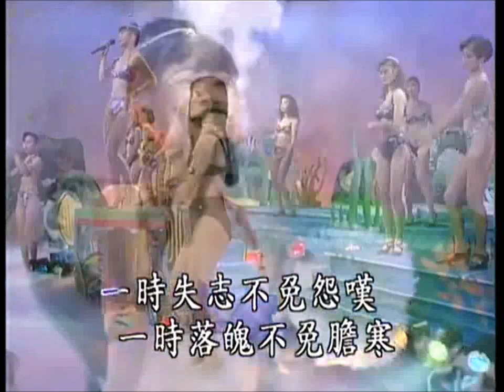十二大美女 (Shi Er Da Mei Nv) 愛拼才會贏 (高清LD版) (國語：問心無愧 / 粵語：勝利雙手創)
Traditional: 愛拚才會贏
Simplified: 爱拼才会赢
Correct song title: 要拼才會贏
Pehoeji (POJ): Ai Pia Chiah E Ia
Meaning: Strive In Order to Win
Model 演出 / 模特兒：王彩樺 (Lotus Wang)
國語：問心無愧 (Have a Clear Conscience) / 相會在夢裡 (To See Each Other Again in a Dream) / 靠自己才會贏 (I Depend on Myself to Win) / 愛拼才會贏
粵語：勝利雙手創 (Creating Victory with Both Hands)

(Info soon to come)

葉啟田 (Ye Qi Tian) is the original singer: (link coming soon).
There are other popular music covers of 愛拼才會贏, including 胡嘉玲 (Hu Jia Ling), , 卓依婷 (Timi Zhuo) + 林正樺 (Lin Zheng Hua), , and 慕馨 (Mu Xin).
勝利雙手創 (Sing Lei Soeng Sau Cong) is the name of the Cantonese version.

作詞：陳百潭
作曲：陳百潭

一時失志不免怨嘆　一時落魄不免膽寒
那通失去希望　每日醉茫茫
無魂有體親像稻草人　人生可比是海上的波浪
有時起 有時落　好運 歹運
總嘛要照起工來行　三分天註定
七分靠打拼　愛拼才會贏

一時失志不免怨嘆
一時落魄不免膽寒　那通失去希望
每日醉茫茫　無魂有體親像稻草人
人生可比是海上的波浪　有時起 有時落
好運 歹運　總嘛要照起工來行
三分天註定　七分靠打拼
愛拼才會贏

三分天註定 七分靠打拚　要拼才會贏

Below are the lyrics to 問心無愧:
作詞：佚名

不如意時不要埋怨　挫折來時不要氣餒
怎能成天怨對 孤影自憐　半醒半夢消極卑微

人生彷彿是起落的潮浪　失與得都在轉念之间
成功 失敗　都應該坦然面對
生命誠可贵 别蹉跎歲月　但求問心無愧

Below are the lyrics to 勝利雙手創:
作詞：梁立人

唔願信命前生早注定　離愁夢裡仍思家鄉
要將今生改變　共你牽手風雨行
伴你一生一世　不悔情義長

前路那怕是掀起萬丈浪　挺起胸往前勇闖
敢愛 敢恨　死挨死慳膽粗氣壯
從未怨過命 一生都打拼　勝利雙手創